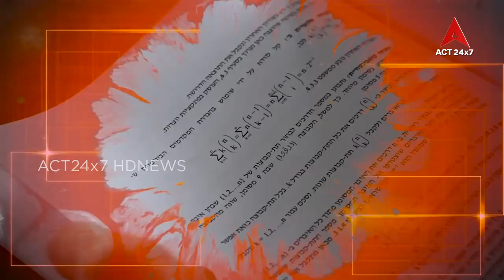Study Circle#Neet Exam Preparation#RNR College